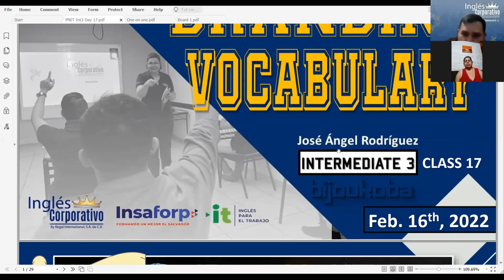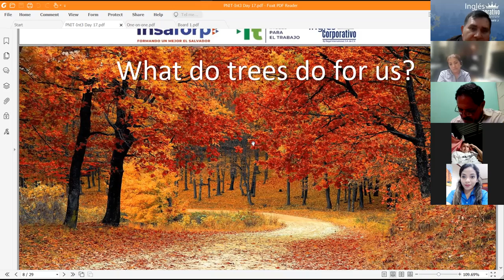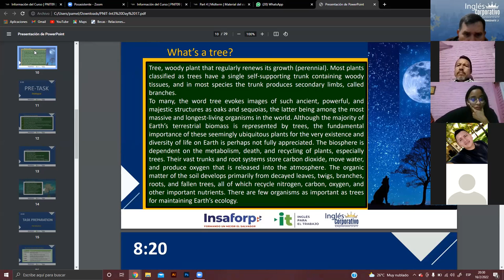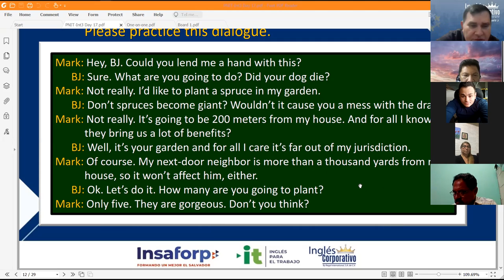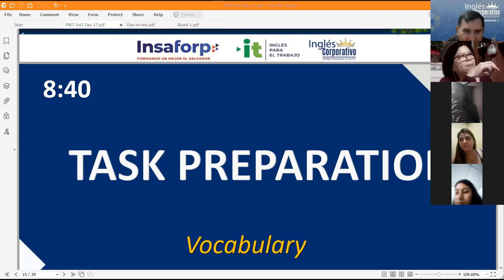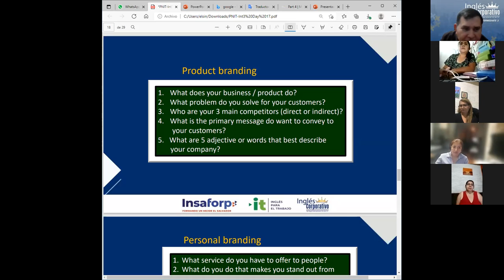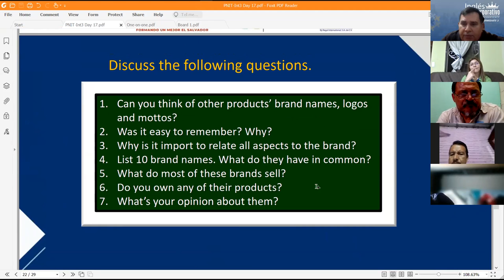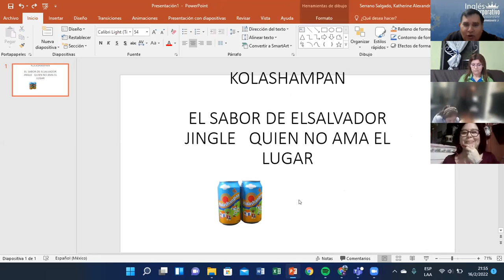Ingles Corporativo-Videoconferencia #17. Vocabulary (Branding)